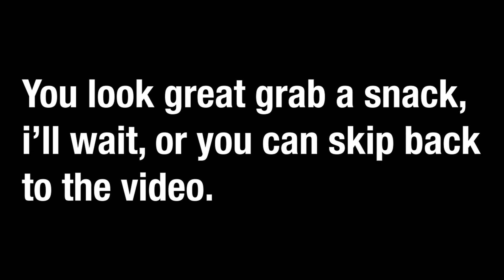What Does He Want From Me?!! | Little Nightmares #3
Welcome to the world of Little Nightmares! This spine-tingling adventure will keep you hooked from beginning to end. In this first episode, you'll meet Six, a young girl who is trying to escape from the terrifying games inside The Maw. Will you help her find her way out? It might be the last thing you ever do...
This is my first video and it's about the game Little Nightmares. In this video, I talk about why it's so dark in the game and what the puzzles are about. I hope you enjoy the video!